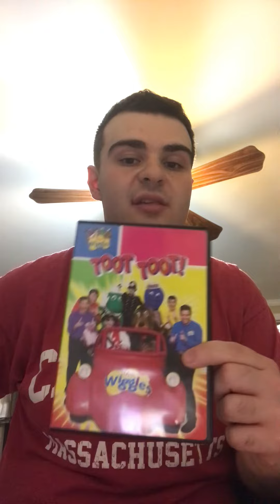A DVD I got plus Shout Out to